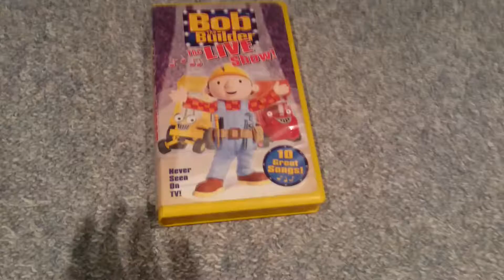Bob The builder The live Show 2004 VHS